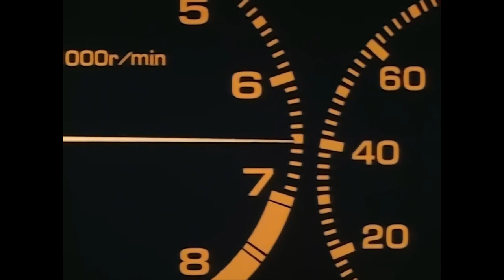Their lines will cross! (Initial D First Stage)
Takumi beats Ryosuke because Ryosuke skids